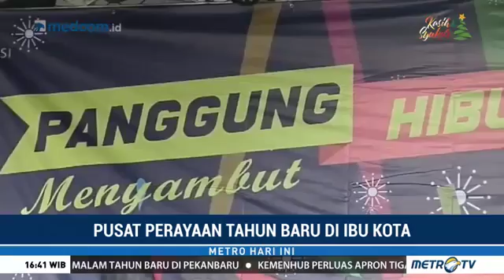Air Mancur Menari Hasil Patungan AHOK Ini dapat Dinikmati Warga Jakarta saat Tahun Baru 2018